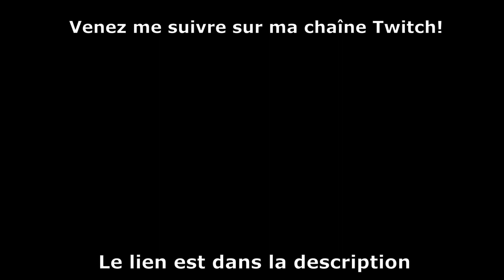V12 On en voit partout (La chronique de Vinc' 2)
Ce n'est pas une plainte ou une attaque personnelle envers la PUB, mais plutôt envers ceux qui en abusent.